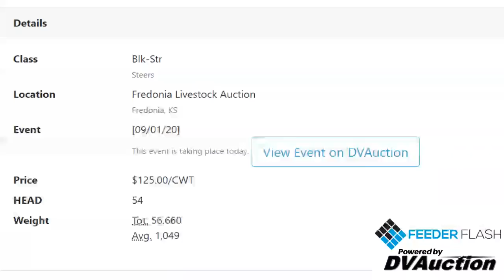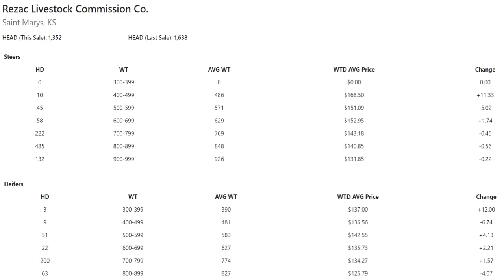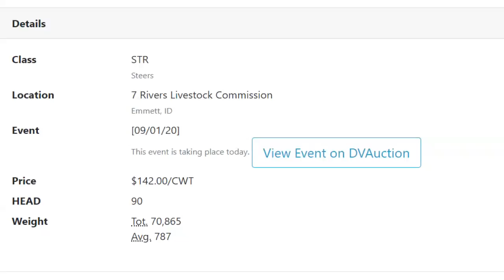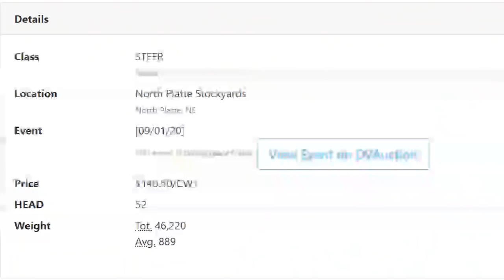Feeder Flash 9/2: Fake Steak?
Daily Cattle Market Report for Wednesday September 2, 2020